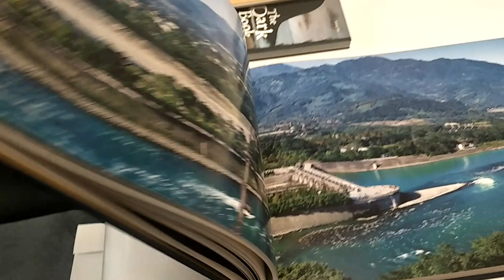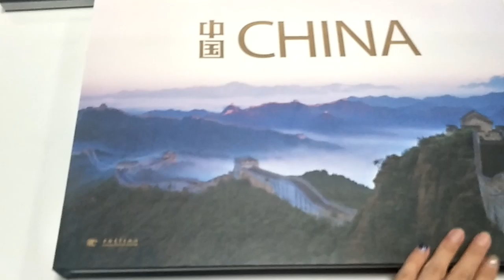section sewed square spine fancy binding